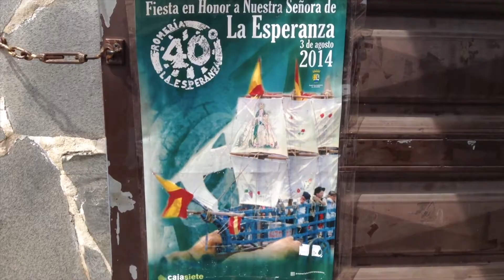Vamos a La Esperanza 2014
La Parranda de Ron de Tenerife Sur